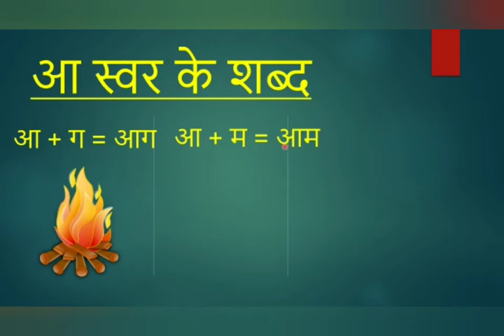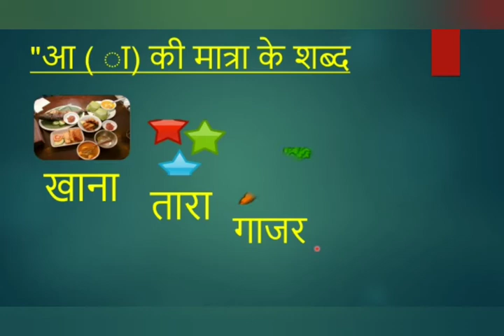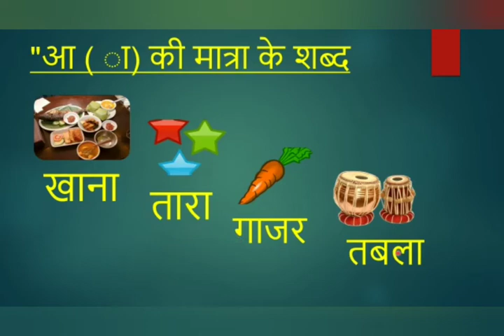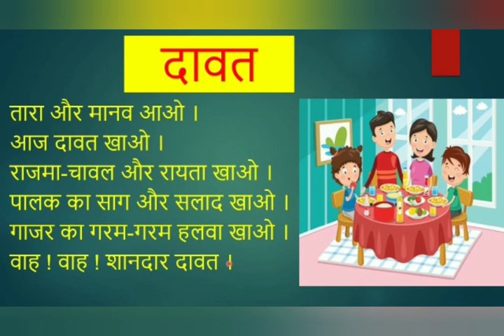Countryside International School- Grade 1 Hindi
"Aa" ki matra is introduced and explained through examplesxand vocabulary by Ms. Kritika Sharma, Educator, CIS